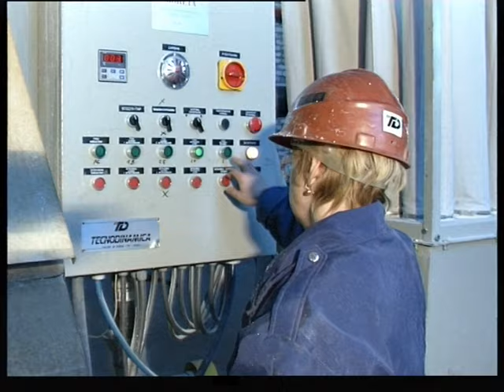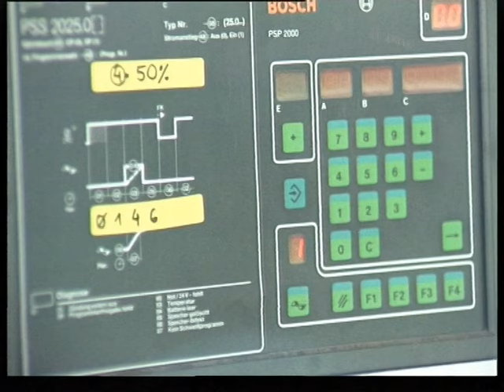Polizkon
Магнитогорский корреспондентский пункт ЧГТРК - Полискон стеновые панели из пенопласта с металлом, Magnitogorsk correspondent offise off ChGTRK - Polizkon